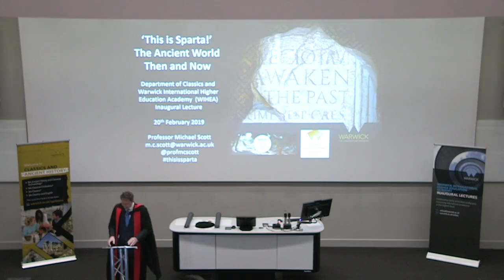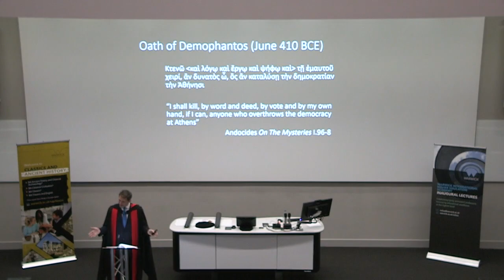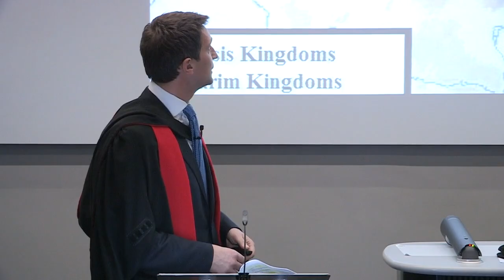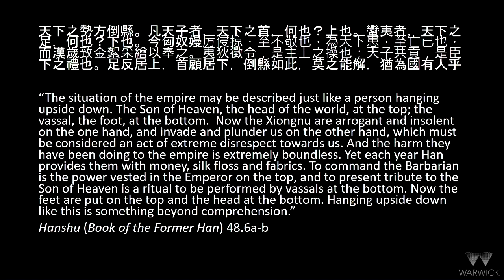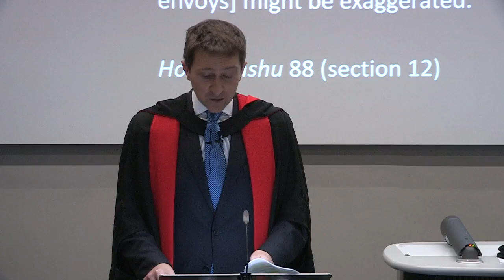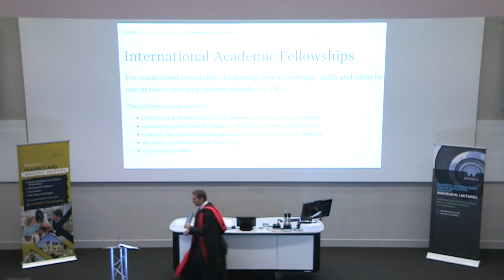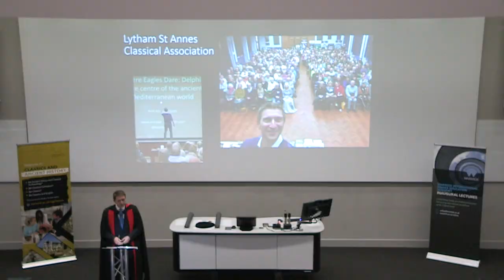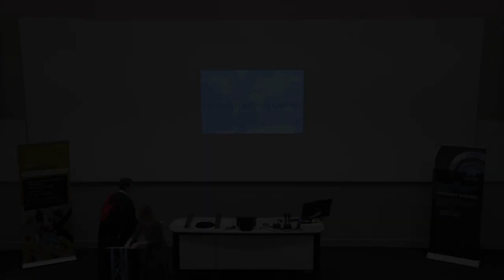'This is Sparta' Professor Michael Scott Inaugural Lecture February 2019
Prof. Michael Scott's Inaugural Professorial Lecture '"This is Sparta" The Ancient World Then and Now' - University of Warwick, 20th February 2019